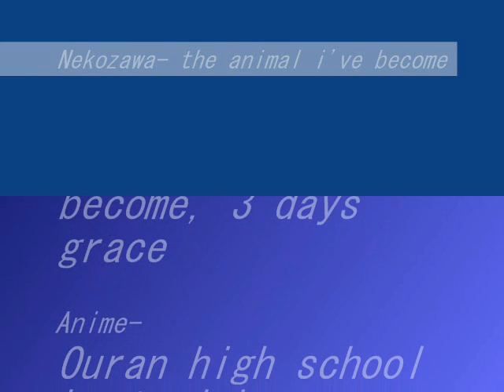The Animal I've Become/ A nekozawa tribute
hee hee... I had the inspiration for this when i was looking through my screen shots and listening to this song... xD  lol. I hope you like it.

song: the animal i've become by 3 days grace